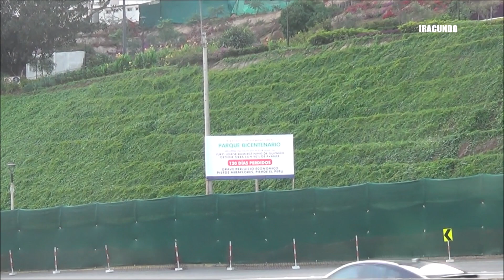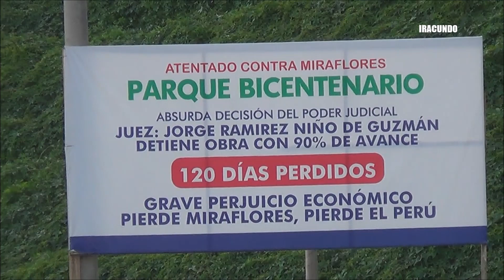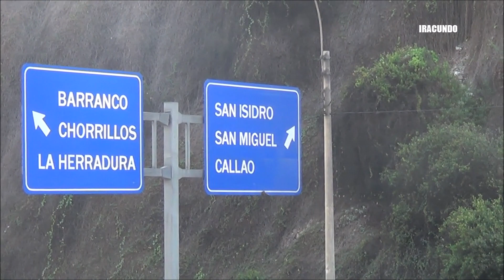Así luce el PARQUE BICENTENARIO de Miraflores al 90% de avances , esperando terminarse . Mayo 2022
Realizamos ahora un  recorrido por la BAJADA DE ARMENDARIZ, donde apreciamos los avances de la obra del PARQUE BICENTENARIO, en el  distrito de MIRAFLORES ; los cuales  han quedado al 90%  de trabajo y esperando que reinicien las obras que se encuentran paralizadas desde el año pasado.